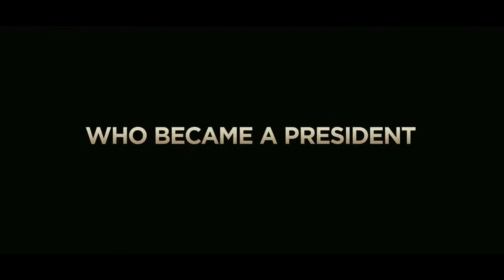Invictus Trailer HD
A look at life for Nelson Mandela after the fall of apartheid in South Africa during his first term as president when campaigned to host the 1995 Rugby World Cup event as an opportunity to unite his countrymen.